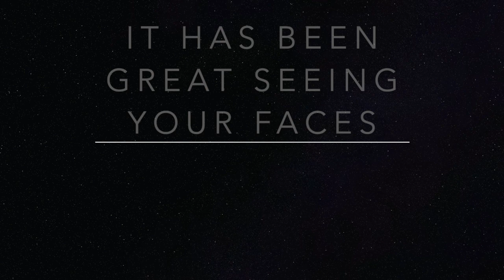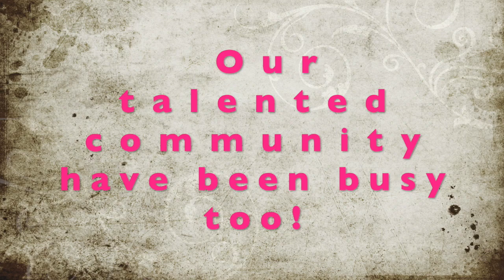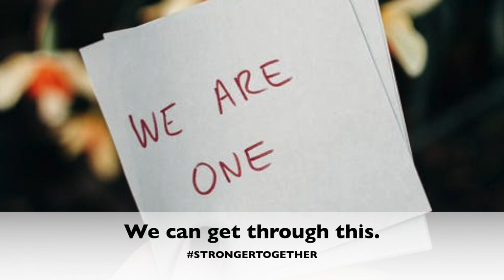Rocking the New Normal with the Suffield MFRC